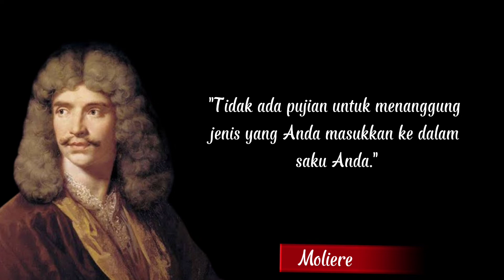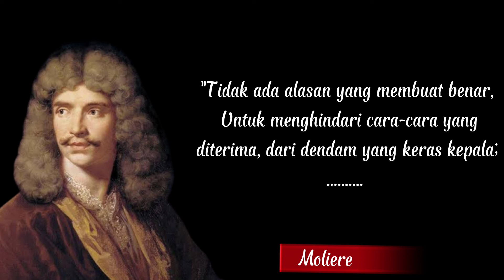44 Quotes dari Moliere - Inspirasi Hidup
Jean-Baptiste Poquelin, juga dikenal dengan nama panggung Molière,(15 Januari 1622 – 17 Februari 1673) adalah seorang dramawan dan aktor Prancis yang dianggap sebagai salah satu empu komedi dalam kesusastraan Barat. Beberapa karya Molière yang terkenal adalah Le Misanthrope, (The Misanthrope), L'Ecole des femmes (The School for Wives), Tartuffe ou l'Imposteur, (Tartuffe or the Hypocrite), L'Avare ou l'École du mensonge (The Miser), Le Malade imaginaire (The Imaginary Invalid), dan Le Bourgeois Gentilhomme (The Bourgeois Gentleman).

Berasal dari keluarga berada dan pernah bersekolah di Jesuit Clermont College (sekarang Lycée Louis-le-Grand), Molière memang orang yang cocok untuk mulai menggeluti teater. Pengalaman tigabelas tahun sebagai aktor keliling mengasah kemampuan komedinya ketika dia juga mulai menulis, menggabungkan unsur-unsur Commedia dell'Arte dengan komedi Prancis yang lebih berkelas.

Melalui bantuan beberapa aristokrat termasuk adik kandung Louis XIV, Molière tampil dalam pertunjukan yang ditanggap oleh sang Raja di Louvre. Memainkan sebuah drama klasik karya Pierre Corneille dan sebuah ''farce'' karyanya sendiri, Le Docteur amoureux (The Doctor in Love), Molière diperbolehkan untuk menggunakan ruang Salle du Petit-Bourbon di Louvre, sebuah aula yang diperuntukkan bagi beragam pertunjukan teater. Lalu, Molière diijinkan untuk menggunakan Palais-Royal. Di kedua tempat tersebut dia mendapat sambutan hangat dari para warga Paris dengan drama-drama seperti Les Précieuses ridicules (The Affected Ladies), L'École des maris (The School for Husbands) dan L'École des femmes (The School for Wives). Kebaikan pihak istana ini diikuti dengan dana pensiun bagi kelompoknya dan gelar "Troupe du Roi" (Kelompok Teater Raja). Molière lalu bekerja sebagai penulis resmi untuk acara hiburan istana.

Meskipun dia disayang pihak istana dan warga Paris, satir-satir karya Molière memancing kritik dari kaum moralis dan pihak Gereja. Tartuffe ou l'Imposteur (Tartuffe or the Hypocrite) dan serangannya terhadap kemunafikan religius terus menerus menerima kecaman dari pihak Gereja sedangkan Don Juan dilarang pentas. Kerja keras Molière dalam beragam aspek dan profesi di dunia teater mulai menggerogoti kesehatannya dan, pada 1667, dia terpaksa beristirahat sejenak dari kegiatan dunia panggung. Pada 1673, selagi mementaskan karya terakhirnya, Le Malade imaginaire (The Imaginary Invalid), Molière, yang menderita TBC paru-paru, mendadak batuk tanpa henti selagi berperan sebagai Argan sang pengidap hipokondria. Dia menyelesaikan pertunjukan tersebut tetapi kembali pingsan dan meninggal beberapa jam kemudian. Semasa hidupnya di Paris, Molière benar-benar telah mereformasi komedi Prancis.

Sumber Music :
► Track : INSTRUMEN GITAR AKUSTIK RILEKS